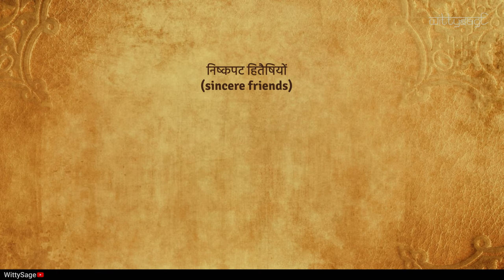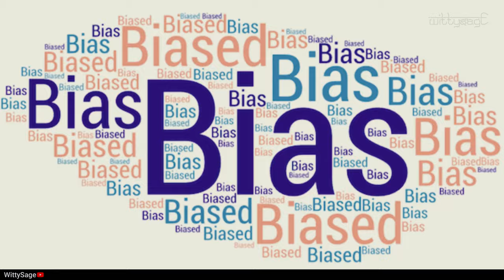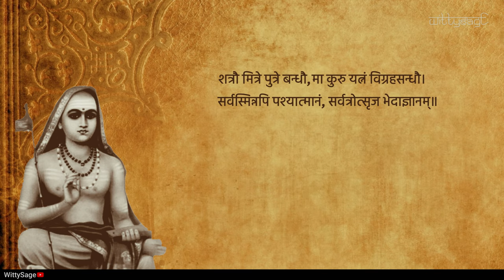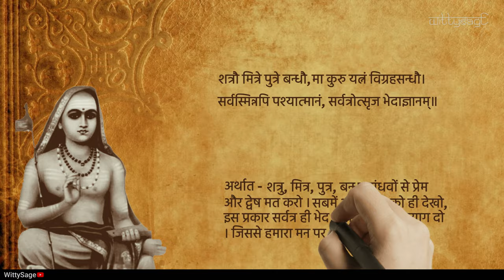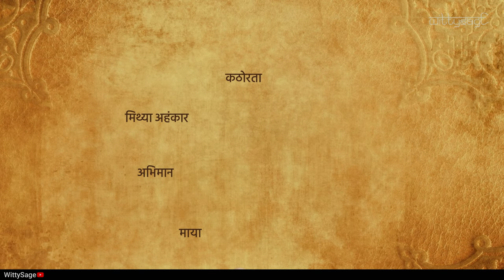Life Lessons from Balram | हलधारी बलराम के जीवन से अमूल्य ज्ञान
Balaram, the elder brother of Shri Krishna, is the very first expansion of Krishna and is the embodiment of the Sat or Sandhini shakti, which is the potency of existence of the Lord. He, in the form of Sankarshan, creates all the Tatastha jivas present in this material world.
 Lord Balaram carries a plough, the reason for which is to cultivate the hearts of the devotees so that it becomes fertile and suitable for the seed of Bhakti to grow nicely. Being the Adi guru tattve, he guides the devotees on their spiritual path so that they can go back home back to godhead. His Life is filled with hundreds of life lessons.
In this video we're discussing upon them which could be helpful for you and today's generation to overcome and tackle todays problems in practicable manner. This video Includes today's examples in friendly language which makes us WittySage special from other channels.
We provide ancient historical knowledge in an easy and efficient way through our professionally great quality videos. We hope you would love this video for Life Lessons From Legends (LLFL) genre.
✰ Video Chapters --
○ Introduction -- 0:00
○ Chapter 1 -- Be Unbiased  - 1:18
○ Geeta Sloka -- Chapter 6 Verse 9 - 2:14
○ Unbiased Explanation -- 2:40
○ Chapter 2 -- Balram as a Adi-Guru - 5:07
○ Why Balram Carries Plow -- 5:12
○ How to Approach Lord Krishna -- 6:40
○ Geeta Sloka -- Chapter 4  Verse 34 -  7:36
○ End -- 8:33
✰ Who are We --
Dandavat Pranam Beloved Friends, 🙏
We are here to share with you knowledge on Spirituality, Bharatiya Itihasa (Ramayan and Mahabharat), Vedic stories and Teachings from our historical Legends Shri Krishna, Shakuni, Karna etc.
Through this channel we haven't stopped on it only. We have brought this thing one step ahead by Initiating Ancient Vedic Literature (Geeta Gyan) Learnings from Modern Day things such as Web series, Movies and National / International Idols. Which could be found exclusively on this Channel only .
Our Mission is to carry out and spread the Hymns of Vedic Literature written by Our Sages and share the Glorious Stories of Great Personality of Godhead Lord Shri Krishna and help spiritually sick people to nourish and bring Spiritual Consciousness among them.
Your Servants, 🙇‍♂️🙏
Team WittySage
✰ Video Credit --
○ Mahabharat 2013
○ RadhaKrishna 2018
○ NDTV